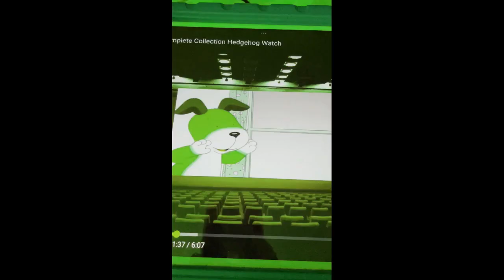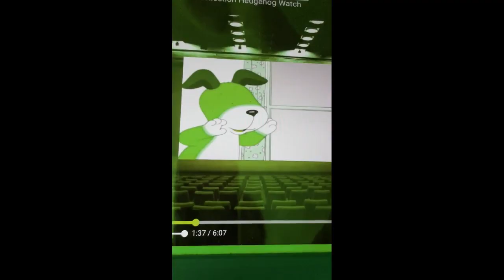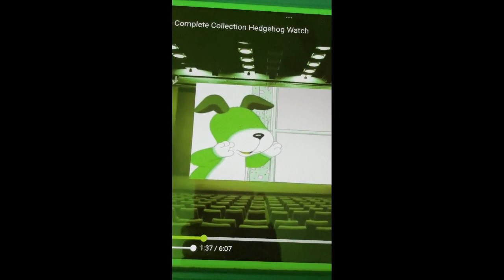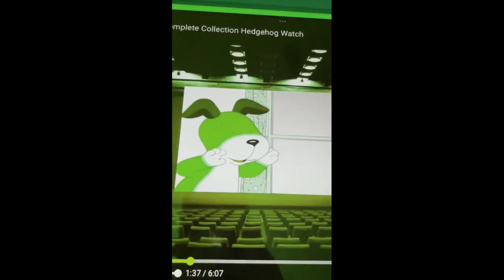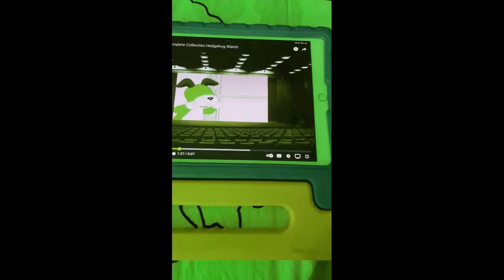Kipper Tiger Violet Mary Belle Mary And Friends Got The Winner & Find A Hedgehog